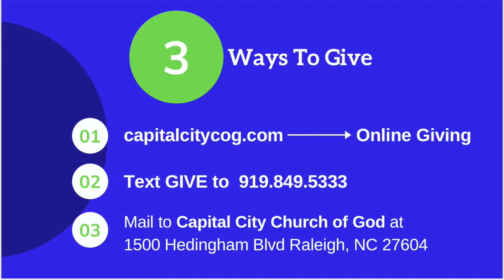Wednesday Night Service// 8-26-20